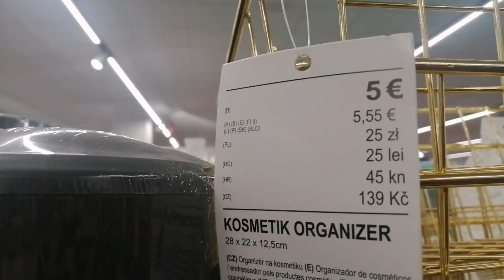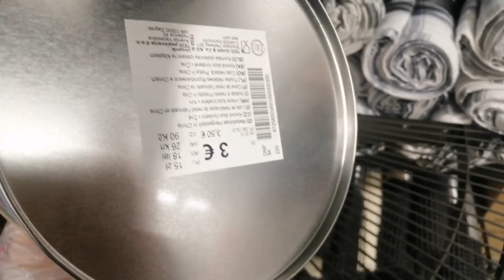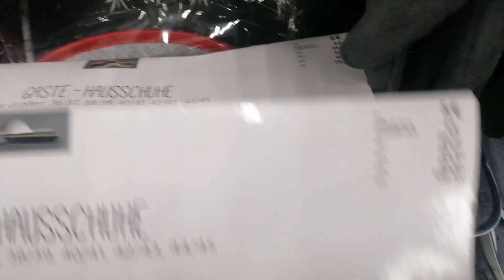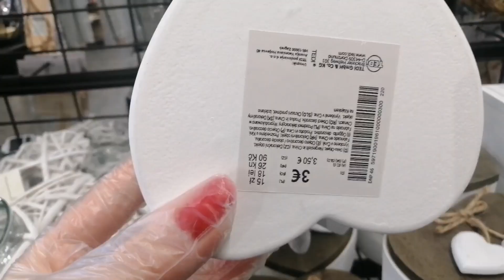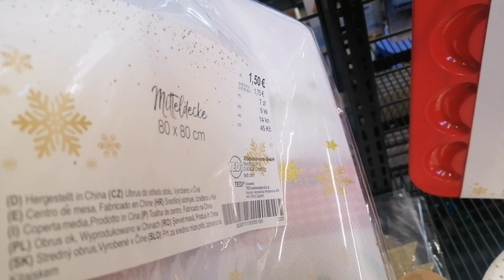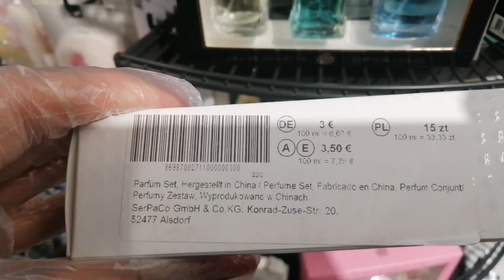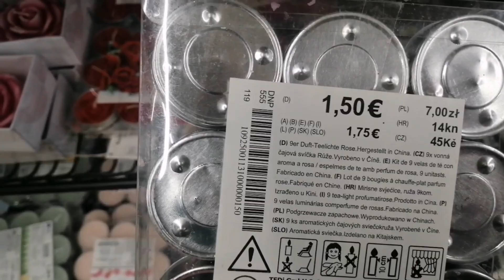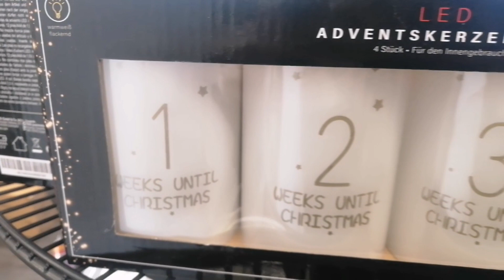TEDI🌨️NOVEDADES🌬️DECORACIÓN❄️ORGANIZACIÓN🛋️ALMACENAJE🤔TENDENCIAS👍MESA🎄NAVIDAD🤔IDEAS❤️SAN❤️VALENTÍN☃️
Hoy os dejo éste video con algunas novedades de TEDI, espero que os guste mucho 👍😜👍